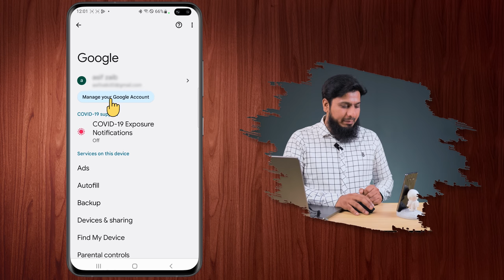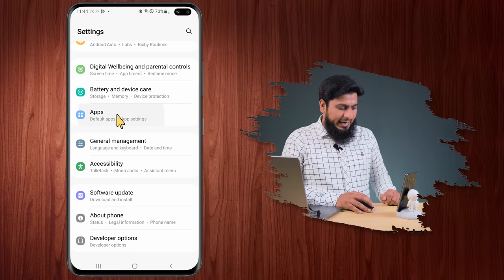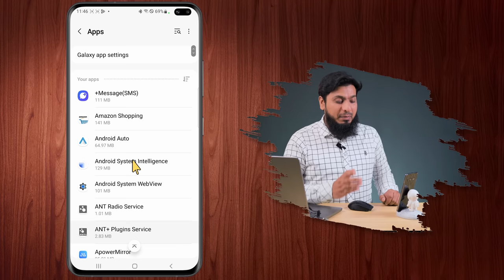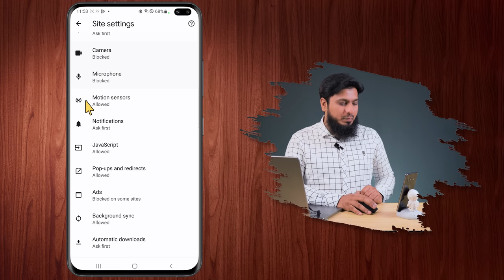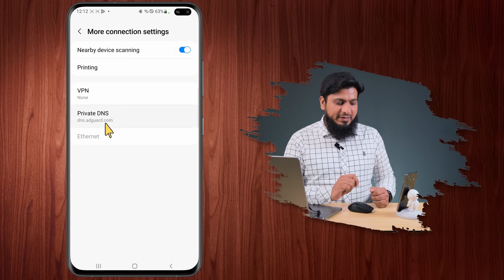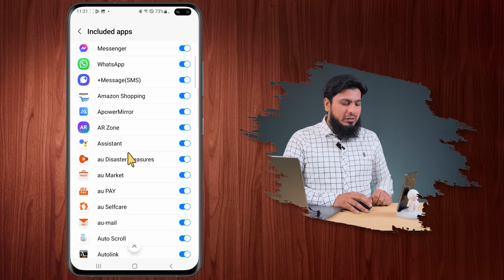How to STOP Ads on Android Phone | Block Unwanted Ads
Hey Guys! We all hate unwanted ads and popups that interrupt our phone usage, right? Well, worry no more because in this video, we'll show you exactly How to STOP Ads on Android Phone and how to totally Block them once and for all. So, let's dive in!"